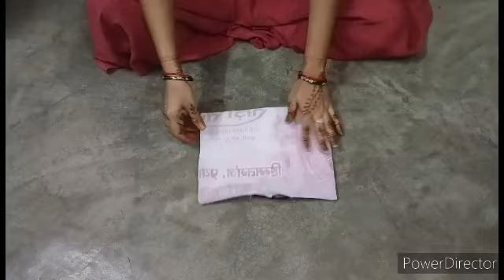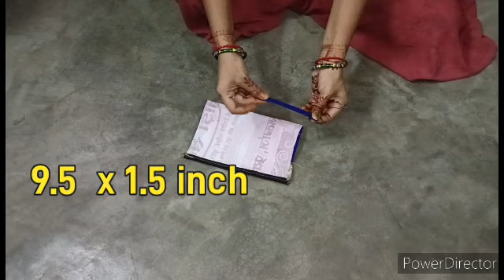सिलाई से बचे कतरन का 2 Reuse ideas आपको बहुत पसंद आएगा / waste cloth reuse ideas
In this video I have shared my way of using old and discarded clothes. I hope this video helpful for you .Waiting for your comments and valuable suggestions.

Chapters...
00:00 - Introduction
00:40 - Idea no .1
04:33 - Idea no .2